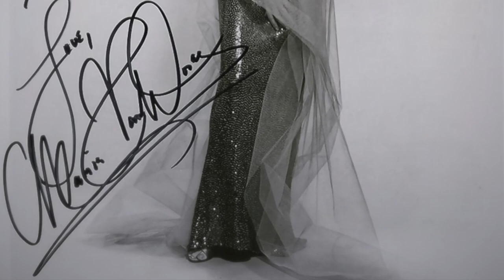mamy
ne mora uvek opis